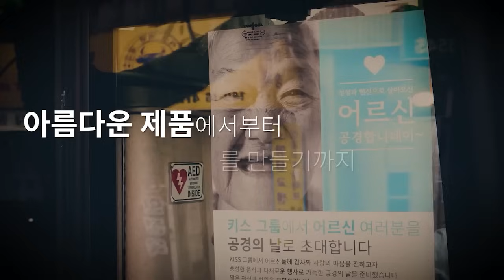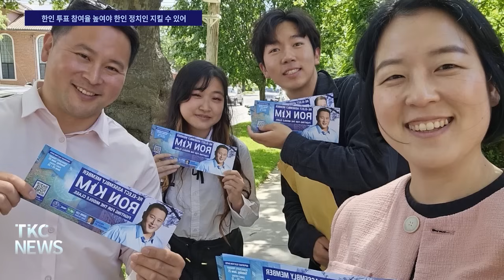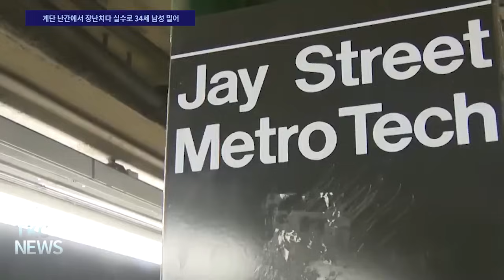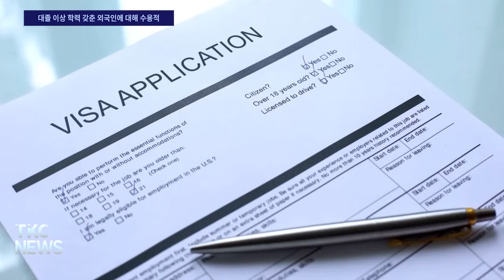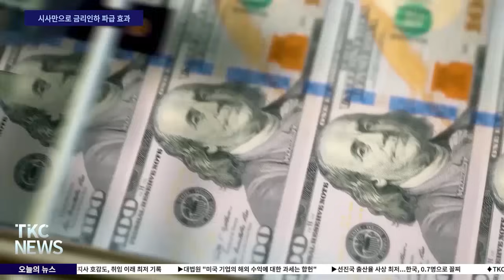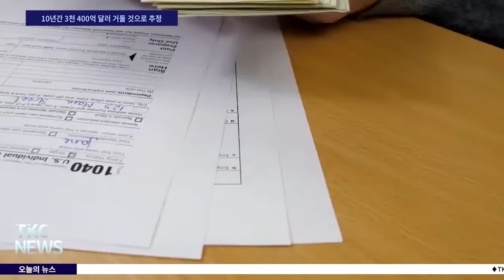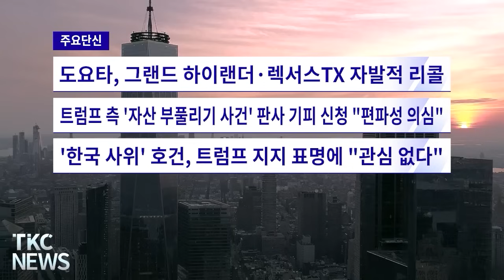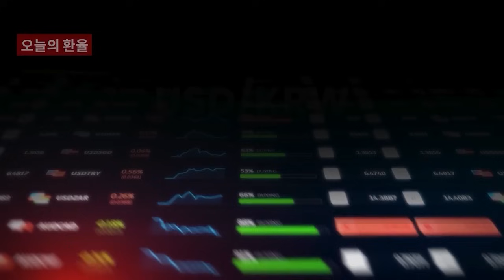TKC NEWS｜6/21 (금) 34세 남성 선로로 떠밀려 열차에 치여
1. 뉴욕과 뉴저지 일원 일요일까지 폭염주의보 발령
주말 내내 뇌우 동반 무더위와 습도 높아
[최고 체감 온도 화씨 100도 육박]

2. 25일 실시 뉴욕주 예비선거서 론 김 선거구 주목
주하원 40선거구 민주당 예비선거서 3파전으로 경쟁 치열
[한인 투표 참여율 높여야 한인 정치인 지킬 수 있어]

3. 뉴욕주, 청소년 SNS 중독 보호 법안 서명
부모 동의없는 미성년자에 알고리즘 콘텐츠 금지
[뉴욕주가 어린이 인터넷 중독 퇴치]

4. 34세 남성 선로로 떠밀려 열차에 치여
"무모한 장난" 벌이던 20세 남성 체포
[계단 난간에서 장난치다 실수로 34세 남성 밀어]

5. MTA 버스에서 42세 여성 뺨 때리고 휴대폰 훔쳐
용의자 검은 바람막이 재킷과 긴 바지, 갈색 배낭 차림
[버스 안에서 말다툼 직후 여성 때려]

6. 뉴욕시 유아 교육 예산 복원 및 투자 촉구
예산 마감 앞두고 '유아 교육 예산 확보' 중요성 강조
['유아 교육 보조금 턱없이 부족']

7. 독립기념일 연휴 대이동 - 여행객 역대 최다
미국인 7100만 명 50마일 이상 장거리 여행 떠나
[독립기념일 연휴 자동차 여행 85%]

8. 트럼프 "미 대학 졸업 외국인 영주권 자동 부여해야"
“공산주의자, 급진 이슬람주의자, 하마스 지지자 제외”
[대졸 이상 학력 갖춘 외국인에 대해 수용적]

9. 연준 ‘기준금리 인하 없이도 인하 효과 파급 조치 취한다’
물가진정, 금리인하 예고하면 모기지-신용카드 이자율 하락세
[시사만으로 금리인하 파급 효과]

10. 캐시 호컬 뉴욕주지사 호감도, 취임 이래 최저 기록
호감도 38%, 직무수행 긍정률 44%로 폭락
[정당별 호감도 갈려]

11. 대법원 "미국 기업의 해외 수익에 대한 과세는 합헌"
의무송환세 유지 결정…부유세 도입 가능 여부는 판단 안해
[10년간 3천400억 달러 거둘 것으로 추정]

12. 선진국 출산율 사상 최저‥한국, 0.7명으로 꼴찌
높은 주택 비용, 경제적 부담 출산율 하락의 원인
[여성 고용 증가 · 이민 정책 확대 필요]